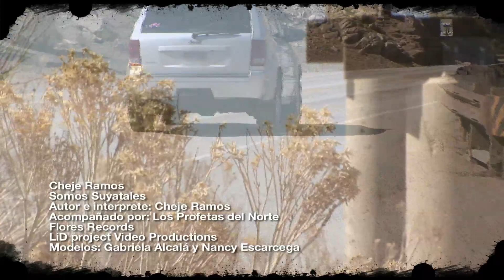Cheje Ramos, Somos Suyatales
Somos Suyatales
Autor e interprete: Cheje Ramos
Acompañado por Los Profetas del Norte

Video producción: LiD projectVideo